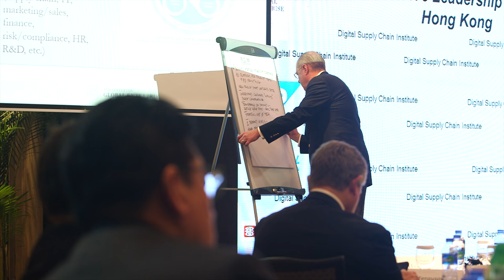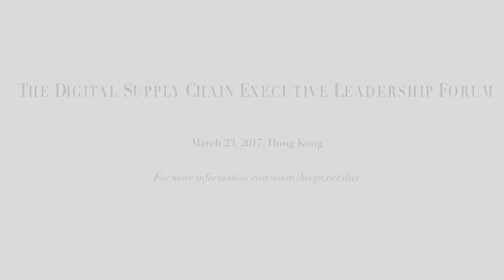The Changing Role of Supply Chain Executives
Richard Howells, VP for Solutions Management at SAP, speaks about the changing roles and skill requirements of supply chain executives at CGE's first Digital Supply Chain Executive Leadership Forum on March 23 in Hong Kong.

75 top supply chain executives gathered to discuss discuss supply chain transformation, the practical tools company leaders need to execute, and the technologies most needed to compete in today's global marketplace.